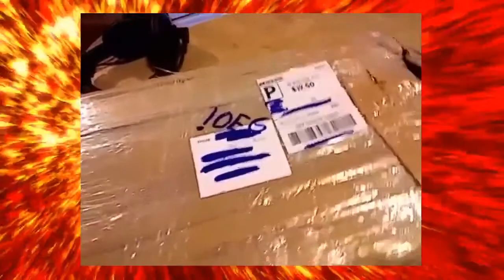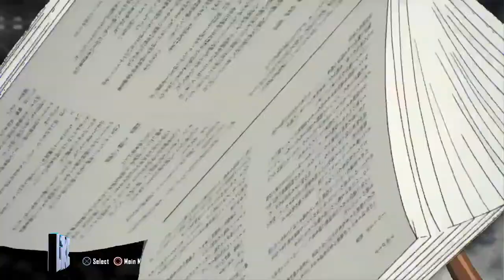Black Ops 2 WITH SUBS LIVE HUGE GAMING GEAR GIVEAWAY SOON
FIRST Off! I am a CALL OF DUTY/BATTLEFIELD  streamer. Yes I play COD mostly but that dont mean I push Battlefield away to a point I wont stream it. I love both games!

LINKS HERE BELOW!

I CANT STRESS THE RULES ENOUGH AS MANY NEVER READ THIS PART! PLEASE READ ALL.
IF YOU DONT WIN THIS GIVEAWAY THERE IS MANY OTHERS ONE RIGHT AFTER THE OTHER!
AND HERE THEY ARE...

*The give away is a BLUE SNOWBAL MICROPHONE OR PSN, XBOX CODE. This giveaway will not be easy as it is of EQUIVALENT value. You must be subbed to the channel! You MUST SHOW UP IN STREAM AT THE TIME OF THE GIVEAWAY ITS WHY NOTIFICANS ARE IMPORTANT!! Sorry it helps keep people who sub only for the code TO GET THEM out! You are required to give me number for the giveaway otherwise your not part of it! This is a MUST. YOU MUST BE ACTIVE IN MY STREAMS it helps. That's right it's that

TWITTER LOOK ME UP!
 Check out ONE EYE GAMER (@WonEyeGamer)

BASIC RULES FOR EVERY STREAM

  INSTRUCTIONS
2. Stay ACTIVE in the Live Streams
3. Retweet the pinned tweet to be enter in to win not required but it helps
4. Must be following me on Twitter or discord @
5. SMASH the bell for Notifications is required!
6. DONT BE A DOUCHE AND ASK FOR MOD. Just be cool and show up.
I'm an adult! There maybe sexy ladies or adult language in my streams if I'm frustrated or modders in games!

IF LINK ABOVE DON'T WORK PLEASE TRY THIS

If you made it this far. what's your number? Have you given it to me yet? Its important that you also join discord as of this notice I wont explain to the winner how to get the code cause duh... if your there its obvious and this is the notice i give to get you that code. If your not there within 7 days your forfeit said code and new giveaway is underway. Thanks for those few who listen and read this important part!!

TAGS IF THEY EVEN WORK? LOL

y, crossbow sniping i
s insane